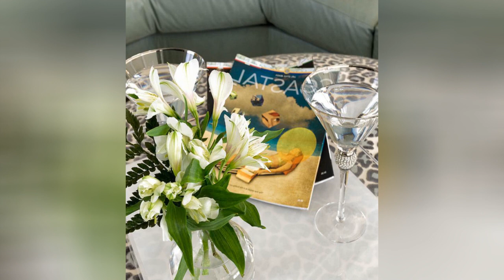75 Luxury Living Space With A Hanging Fireplace Design Ideas You'll Love 🏡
0:00:00 - Intro
0:00:12 - Luxury Living Space With A Hanging Fireplace Design Ideas You'll Love: Inspirations 1 to 25
0:03:03 - Luxury Living Space With A Hanging Fireplace Design Ideas You'll Love: Inspirations 26 to 50
0:06:07 - Luxury Living Space With A Hanging Fireplace Design Ideas You'll Love: Inspirations 51 to 75

👋 Well Hello!